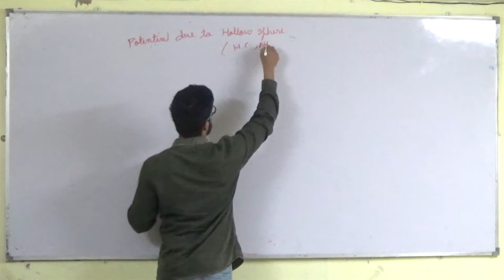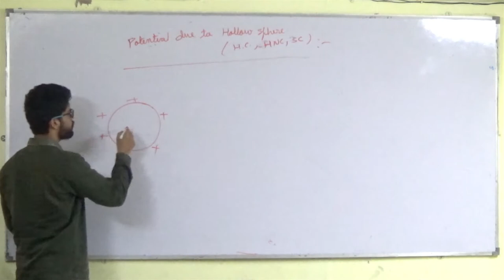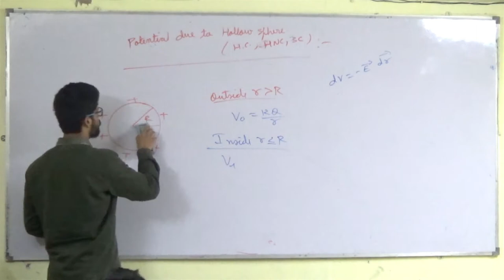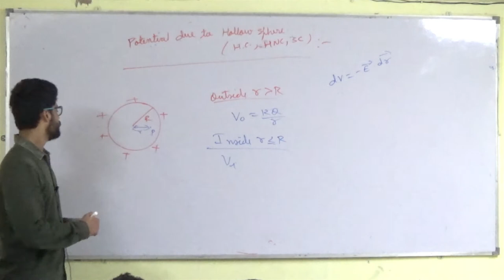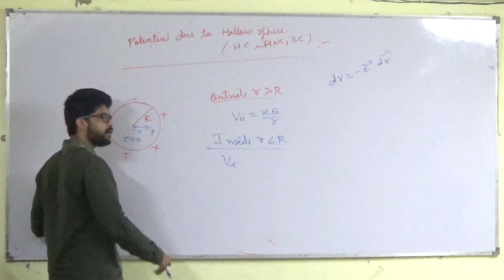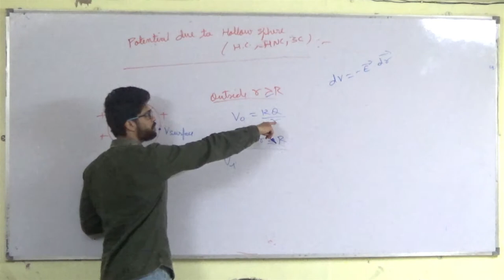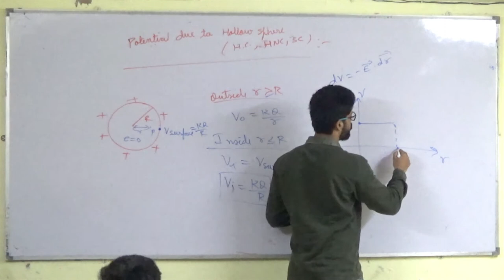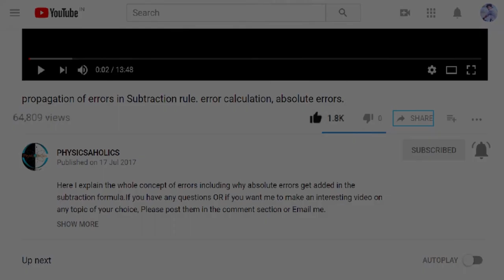16) Gauss Law | Electric Potential due to Hollow sphere | IIT JEE /NEET | Physics | Prateek Jain Sir